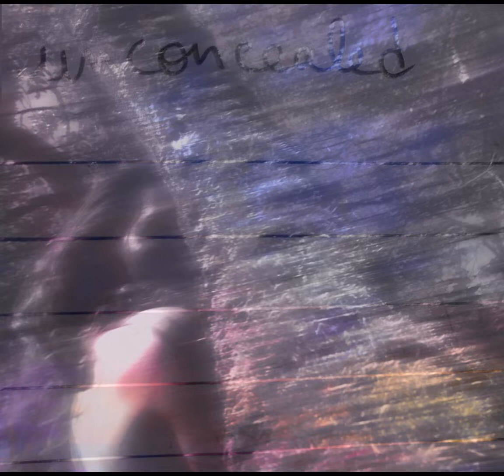ank-hara - unconcealed (prod. ank-hara)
[mark 16:17]

produced by ank-hara

2021